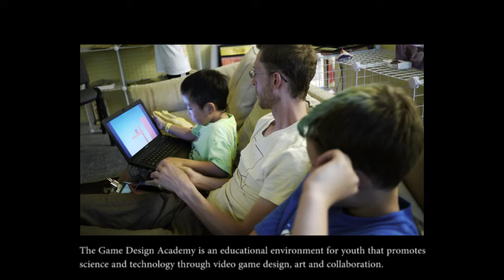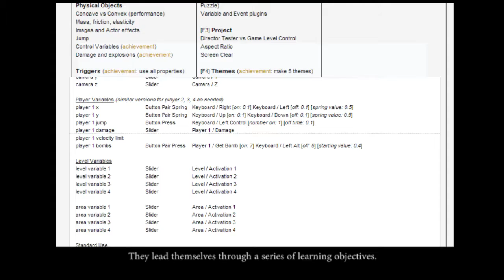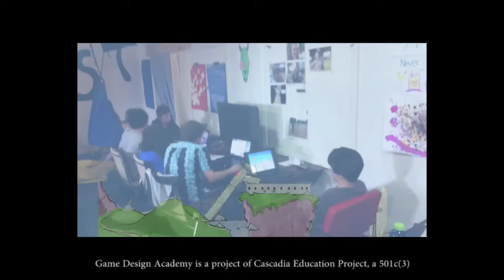Game Design Academy 2012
Footage from the 2012 Spring and Summer sessions at the Game Design Academy. Powered by Luz, fueled by LightTroupe